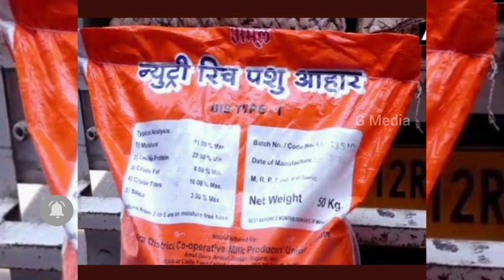ವಿದ್ಯಾ​ರ್ಥಿ​ಗಳ ಮಧ್ಯಾ​ಹ್ನ ಊಟಕ್ಕೆ ಮಹಾರಾಷ್ಟ್ರ ಸರ್ಕಾರ ನೀಡಿದ್ದೇನು ಗೊತ್ತಾ.?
Writer
Voice
video edit